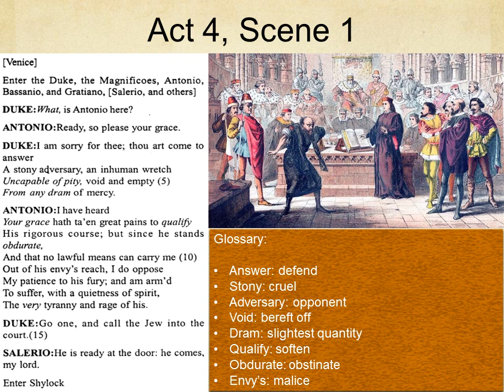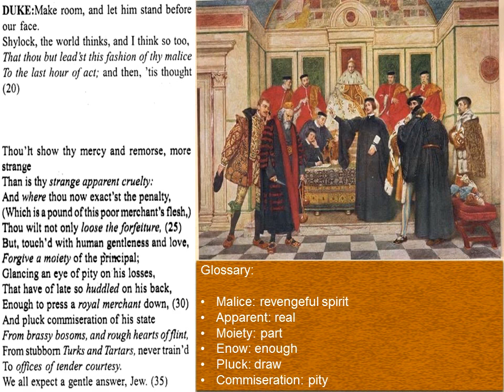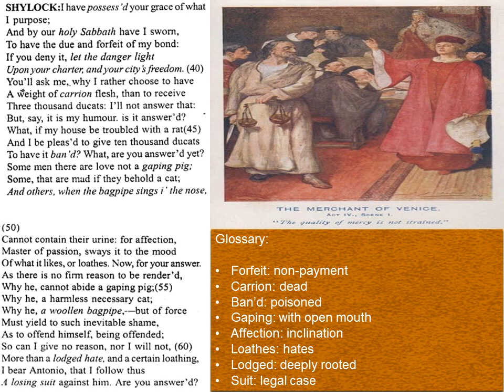Literature in English - Merchant of Venice Act 4, Scene 1 (Part 1) by Mrs. Vandana Singh